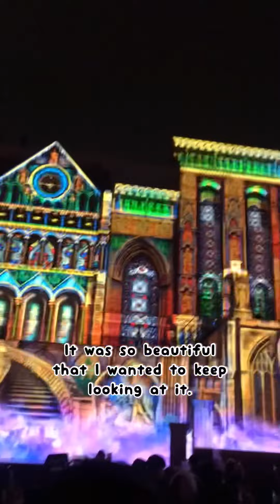Japan trip (2018)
Hello! I'm Saki!

Let’s study Japanese together with me！

I am trying to make sure that there are no mistakes in the translation. However, I am a university student and still learning English, so there may be mistakes in the translation.

This channel shares daily Japanese conversations among University student, with subtitles.

I hope my videos will be useful to you in your Japanese learning.